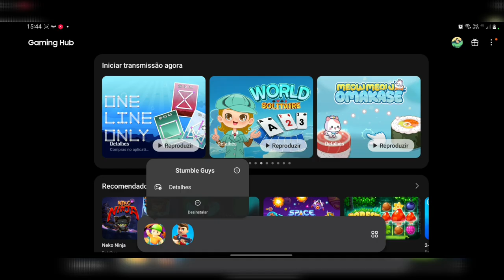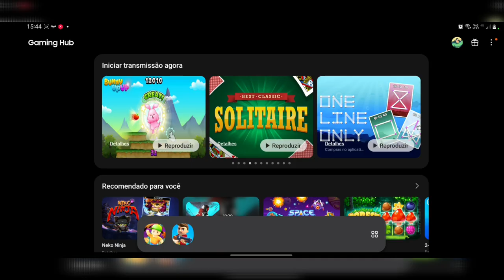COMO JOGAR SOZINHO NO BLOCK DASH NO CELULAR! - DTX 😮🙅🏻‍♂️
Nesse vídeo eu vou ensinar como eu jogo sozinho no Stumble Guys,  e vou abordar uma forma de conseguir isso através do celular, espero que vcs gostem e deixem bastante likes!!